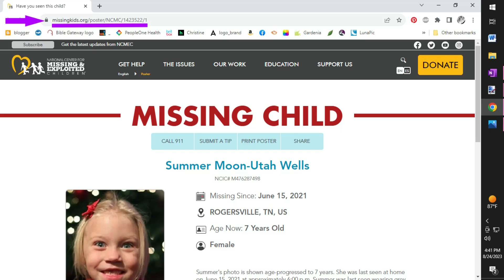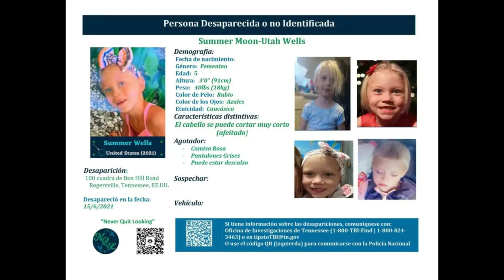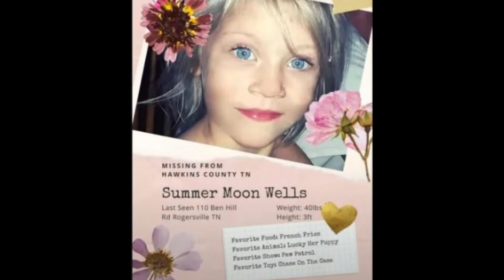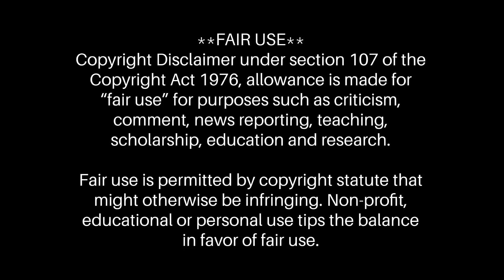Summer Wells Missing 800 Days/Online Posters & Flyers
Help keep Summer's face and name in the public's eye by sharing and/or printing the FREE National Center for Missing & Exploited Children poster. There are two photos to choose from. Share them both!

Summer Moon-Utah Wells was last seen on June 15, 2021 near her home at 110 Ben Hill Road, Beech Creek Community, Hawkins County in Northeast Tennessee. At that time, Summer was 5 yrs old, 3 ft tall, and 40 lbs. She had shaved blonde hair and blue eyes. IF you SEE or KNOW something, SAY something.